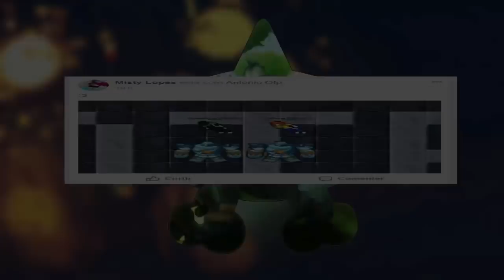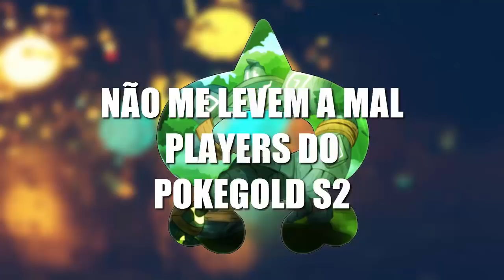Acharam Golurk ??! - OTPOKEMON -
Tamo junto
DIGA NÃO AO BOT
NICK DA ORIGINAL!:Guiitbs
Video do Capirinha:

VOLTEI CARAIO!

Quer gravar comigo?
So chamar na pagina c:
espero que tenham gostado
Quer Falar Comigo?